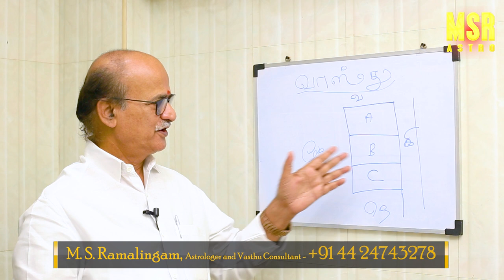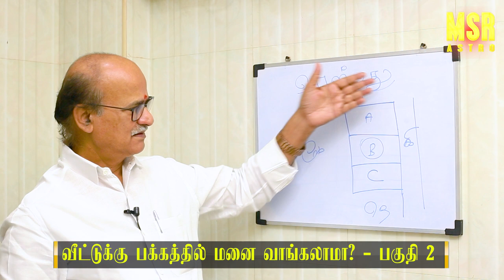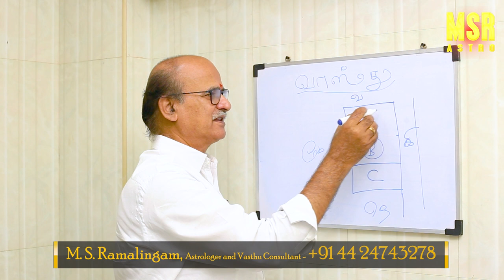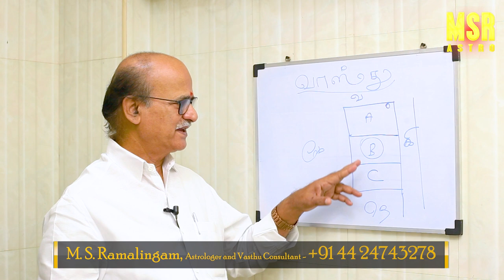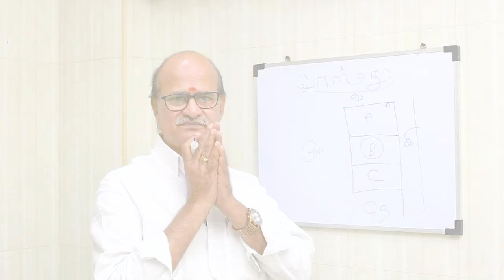வீட்டுக்கு பக்கத்தில் மனை வாங்கலாமா? | Part 2 | M S RAMALINGAM, ASTROLOGER & VASTHU CONSULTANT